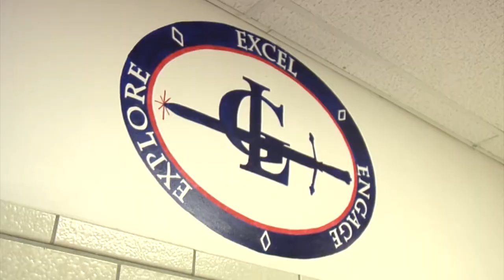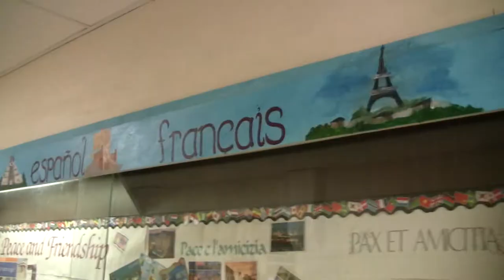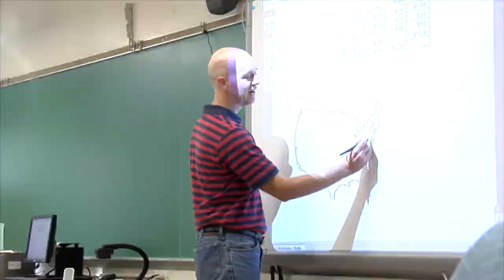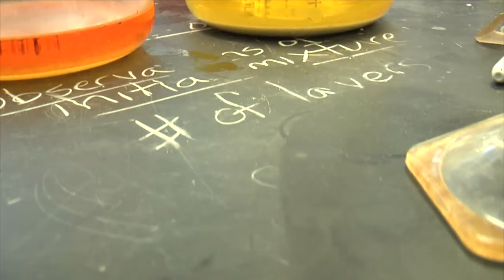Governor Livingston High School Promotional Video Redux 2013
The 2012 Governor Livingston High School promotional video refreshed with some faces from 2013.